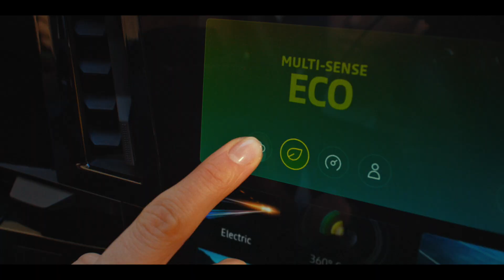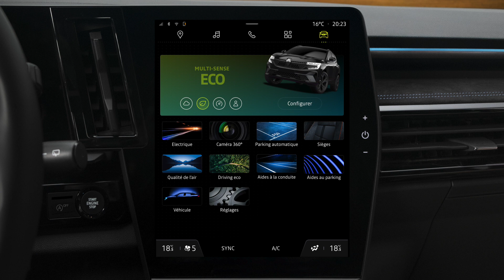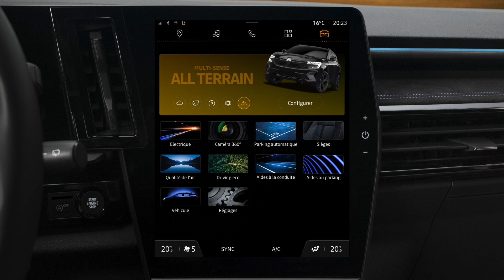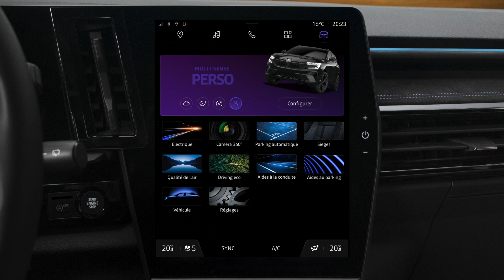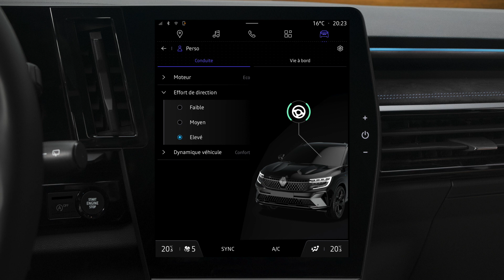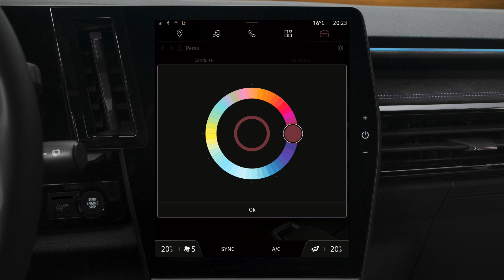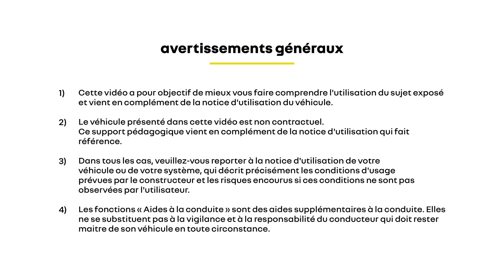le multi-sense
austral (FRA)